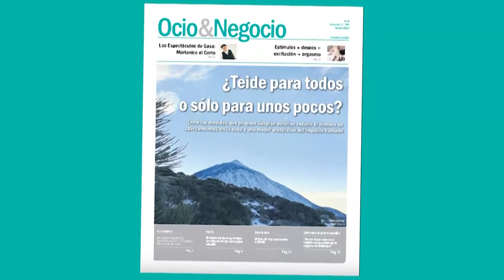🔵📺La Tertulia | 24 marzo| parte 3■